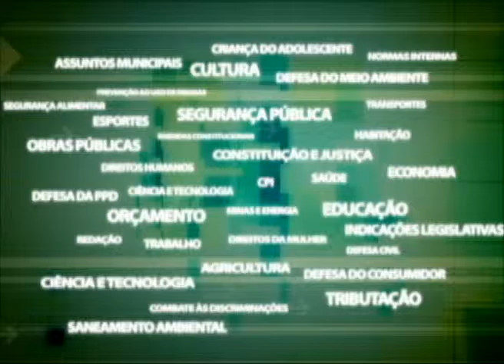Comissão de Esportes da Alerj debate utilização das dependências do CFAP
A Comissão de Esportes da Alerj realizou audiência pública para debater a utilização das dependências do Centro de Formação e Aperfeiçoamento de Praças (CFAP) pelo Instituto Ideal Brasil para a prática de Atletismo.